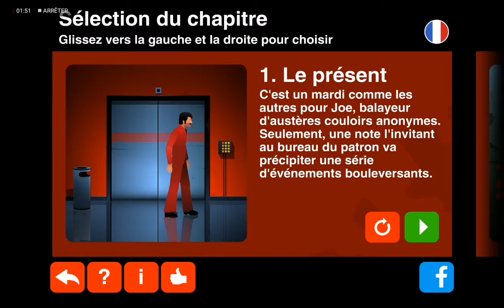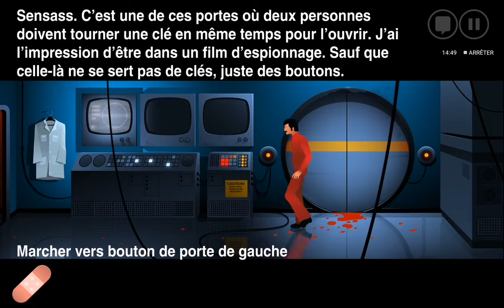THE SILENT AGE- episode one(01)Huawei MediaPad m5 10.8 inches (kirin 960s /Mali G71mp8)